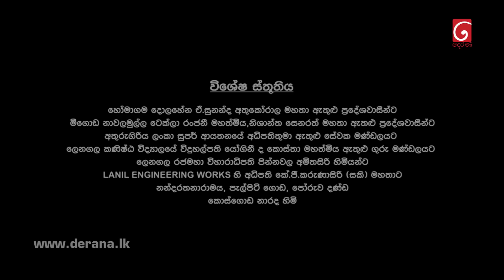Iskole | Episode 288 14th April 2022